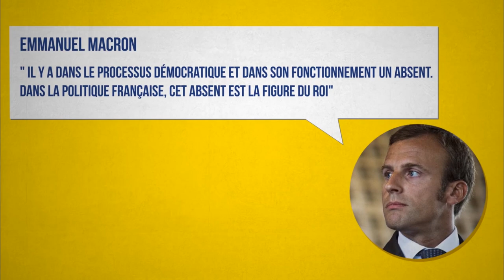Je suis royaliste pourquoi pas vous ? - Bande annonce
Je suis royaliste, pourquoi pas vous ?
Telle est la question que nous discuterons avec nos invités, des « républicains intelligents » qui ont accepté de confronter leur point de vue avec le nôtre.
Dans un premier temps, nous établirons les constats et l’analyse des causes de la crise du système actuel. L'Homme révolté de 1789 a-t-il accouché d’un Homme libre ? La crise anthropologique est-elle irrémédiable ? Peut-on vivre la « fraternité » dans une société qui a tué le(s) père(s) ?
Puis nous tenterons de définir les fameuses « valeurs républicaines » si souvent invoquées mais jamais expliquées. La République a-t-elle trahi les espoirs la Révolution française ? Devons-nous sauver la République ou la France ? Que reste-t-il des « droits de l’Homme » et de la devise républicaine ?
Enfin, nous imaginerons comment restaurer la France. Le changement de régime est-il possible ? Est-il souhaitable ? Le réenchantement de la politique peut-il passer par le retour du Roi ? Un Roi pour quelle monarchie ? Finalement, la monarchie n’est-elle pas la meilleure des républiques ?

Programme de la journée :

De 14h à 18h : Détails du colloque à venir prochainement.

Puis à 20h : Banquet d'Action française

14h, le 7 mai 2016 au Forum de Grenelle, 5 rue de la Croix-Nivert - 75015 Paris

M° Cambronne

Tarifs :
- Colloque simple : 7€ (adhérents), 10€ (normal), 20 € (soutien)
- Colloque + banquet : 20 € (adhérents), 30€ (normal), 50€ (soutien)

Toute personne arborant une attitude ou une tenue vestimentaire provocatrice se verra refuser l'accès.